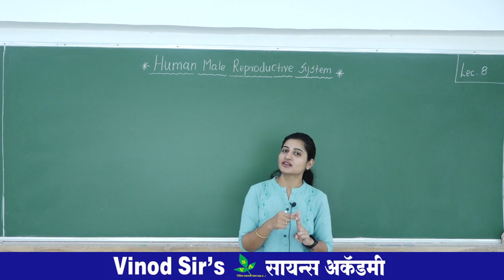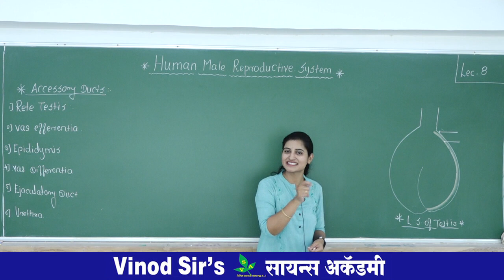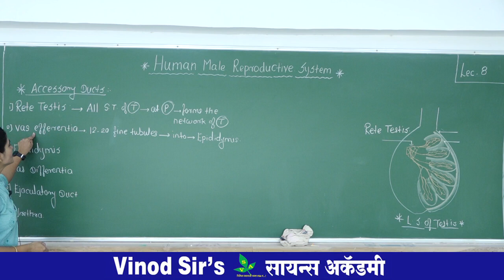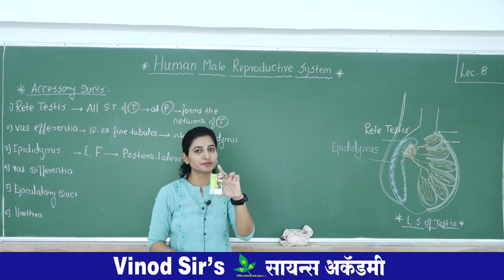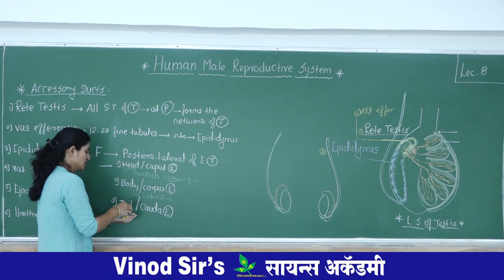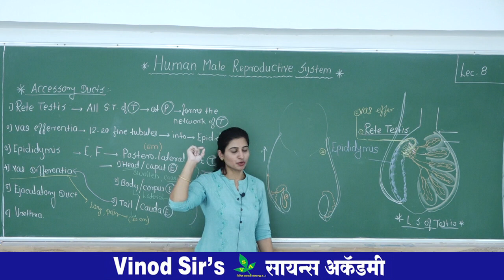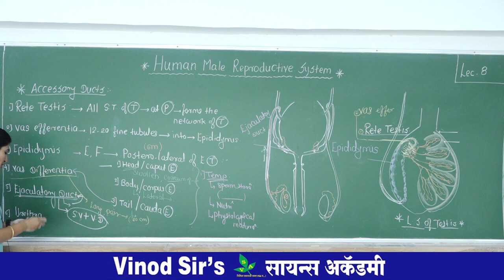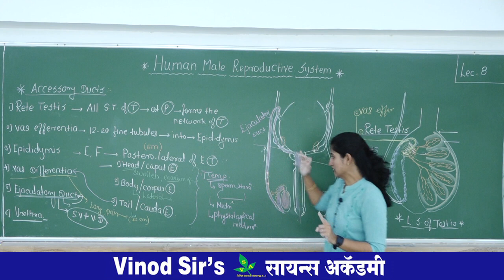LECTURE 8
Human male Reproductive system , 12 TH BIOLOGY